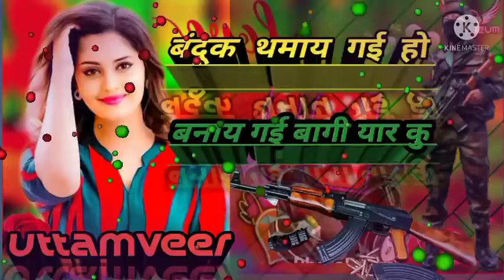bandook thama gaye ho remix song dj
bandook thama gaye ho dj remix यार कु रिमिक्स सॉन्गगई हो बनाय गई बागी  uttamVeer kushwaha uttamVeer kaबंदूक थमायchhpura.